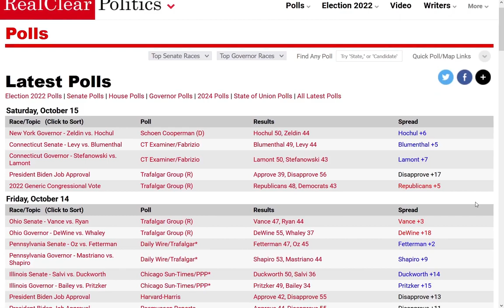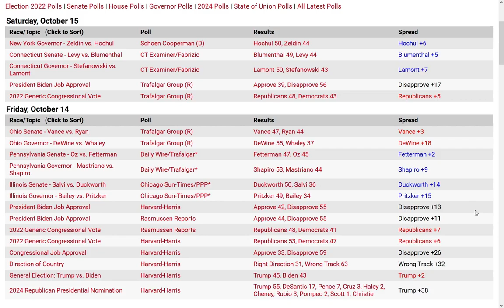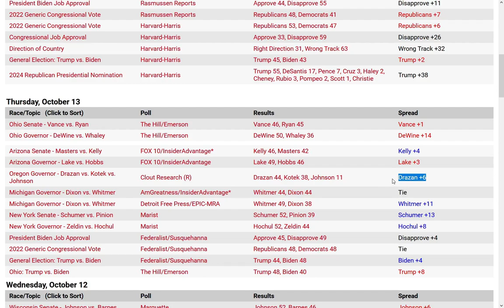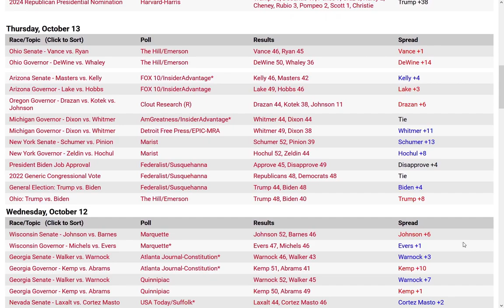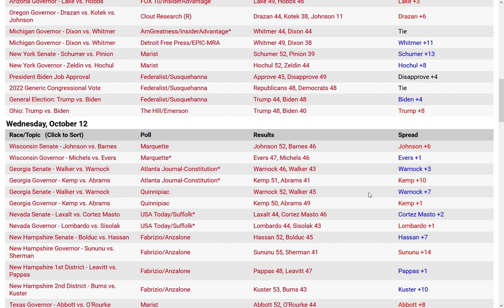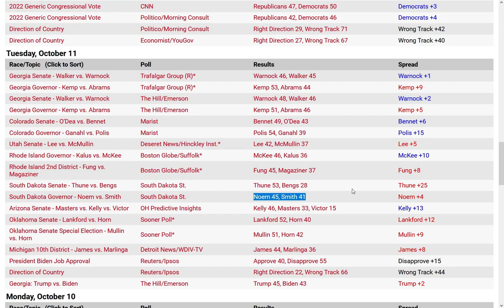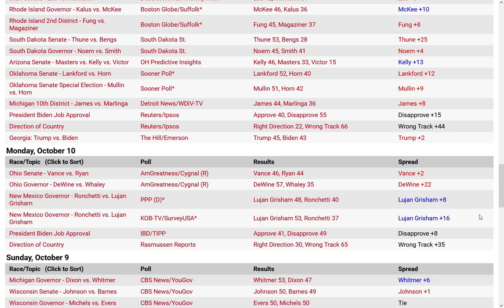Weekly Poll Recap | 3 Weeks To Go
With 3 weeks to go, let's look at the new polls from this past week for governor and senate including in New York, Illinois, Arizona, Georgia, and more.

00:00 - Intro
00:14 - New York, Connecticut
01:24 - Ohio, Pennsylvania, Illinois,
03:08 - Ohio, Arizona, Oregon, Michigan, New York
05:49 - Wisconsin, Georgia, Nevada
07:37 - New Hampshire, Texas, Arizona, Louisiana, California
08:26 - Rhode Island, South Dakota, New Mexico